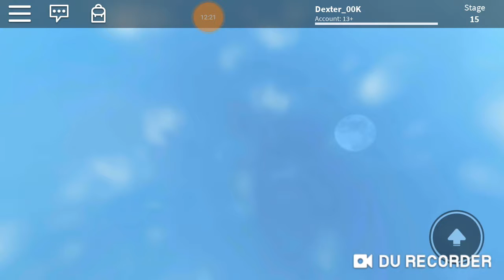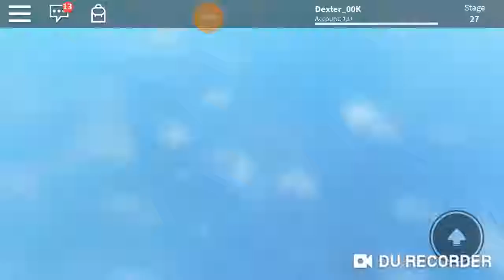IL PARKOUR PIU' LUNGO DI SEMPRE!! - Roblox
Nuovo video di Roblox: oggi proviamo a completare il paurkour più lungo di sempre! Buona visione! :)